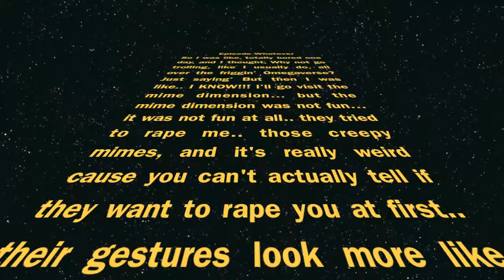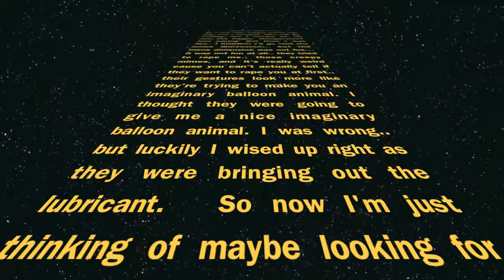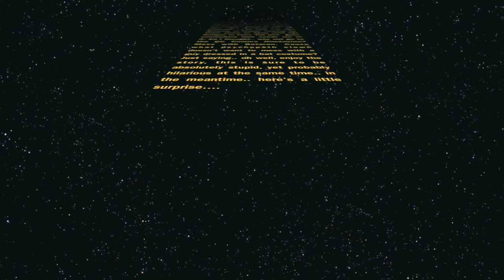Prankster Wars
The Introduction to Twilight Prankster, The Crazy and the Fabulous.